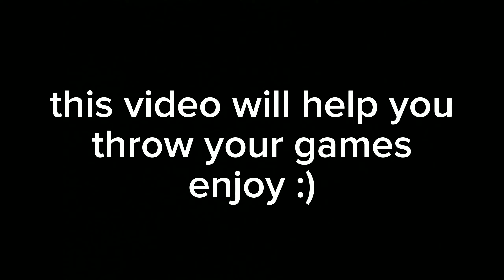Top 500 Diags to help you get Avoided